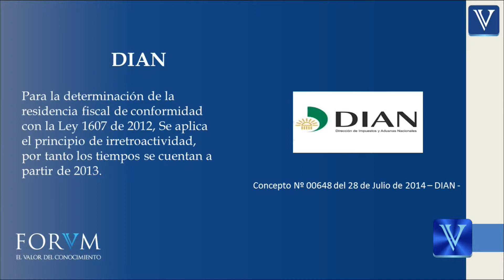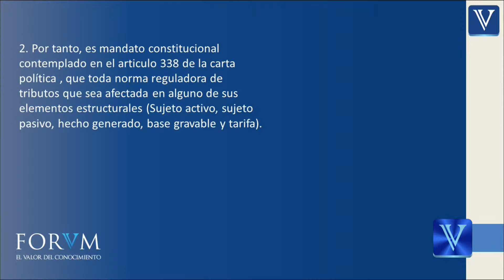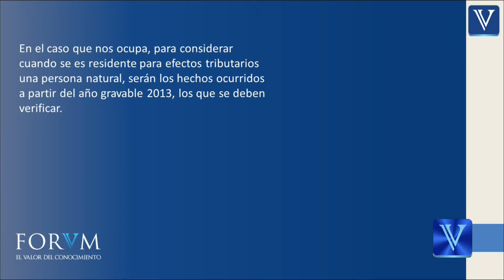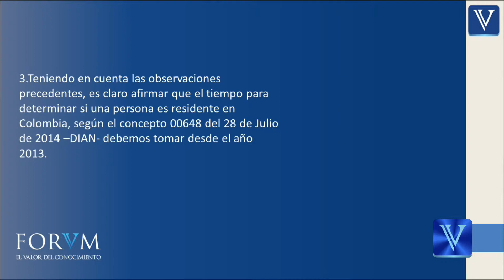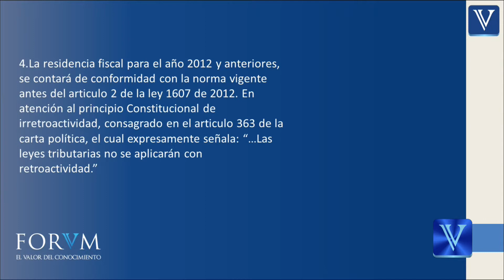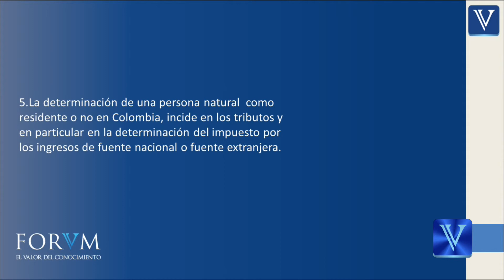Para la determinación de la residencia fiscal de conformidad con la Ley 1607 de 2012... - Académico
1. El residente es el sujeto pasivo del tributo, y el articulo 338 de la Constitución Colombiana, establece los elementos del tributo: “La ley, las ordenanzas y los acuerdos deben fijar, directamente, los sujetos activos
y pasivos, los hechos y las bases gravables, y las tarifas de los impuestos”.

2. Por tanto, es mandato constitucional contemplado en el articulo 338 de la carta política , que toda norma
reguladora de tributos que sea afectada en alguno de sus elementos estructurales (Sujeto activo, sujeto
pasivo, hecho generado, base gravable y tarifa). Solo tendrá aplicación a partir del periodo que comience, después de iniciar su vigencia. Por lo tanto en el caso que nos ocupa, para considerar cuando se es residente para efectos tributarios una persona natural, serán los hechos ocurridos a partir del año gravable 2013.

3. Teniendo en cuenta las observaciones precedentes, es claro afirmar que el tiempo para determinar si una
persona es residente en Colombia, según el concepto 00648 del 28 de Julio de 2014 –DIAN- debemos
tomar desde el año 2013.

4. La residencia fiscal para el año 2012 y anteriores, se contará de conformidad con la norma vigente antes
del articulo 2 de la ley 1607 de 2012. En atención al principio Constitucional de irretroactividad, consagrado en el articulo 363 de la carta política, el cual expresamente señala: “…Las leyes tributarias no se aplicarán con retroactividad.”

5. La determinación de una persona natural como residente o no en Colombia, incide en los tributos y en
particular en la determinación del impuesto por los ingresos de fuente nacional o fuente extranjera.